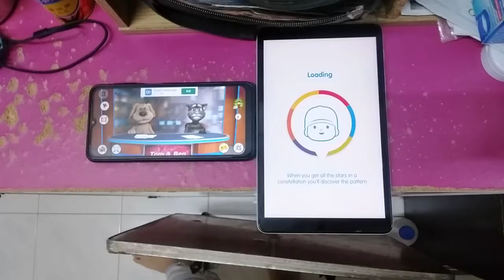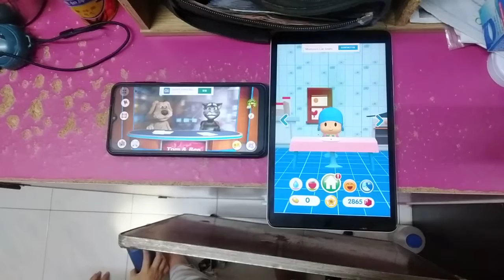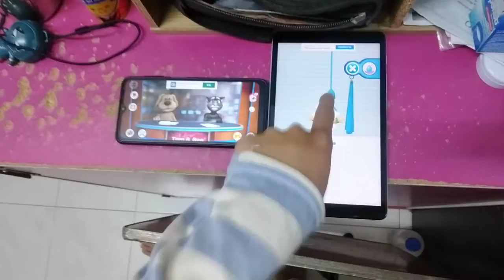Talking News & Talking Pocoyo 2 Echo 4646